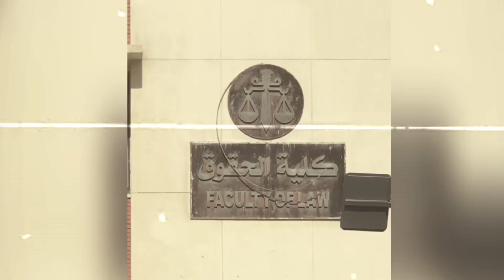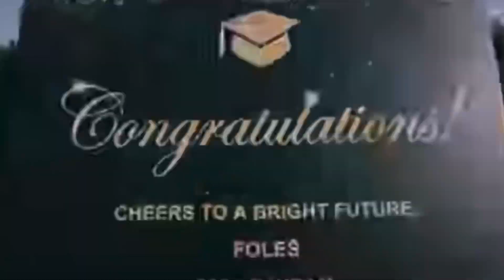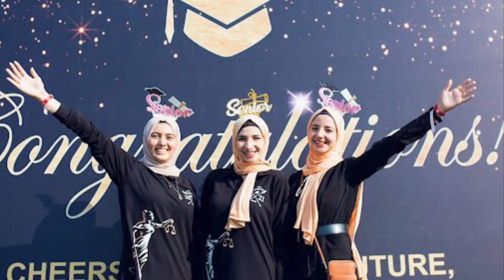Song of class 2021 faculty of law English Ain shams uni.اغنية دفعة٢٠٢١كلية حقوق انجليزى جامعةعين شمس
باى باى كليتنا